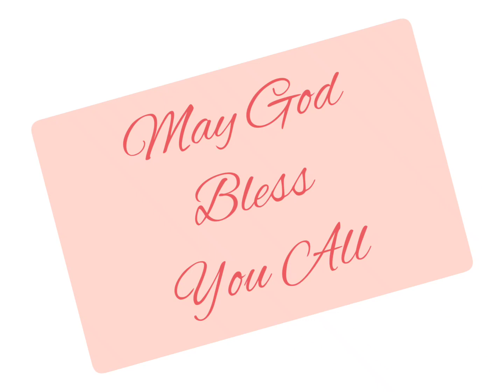यशायाह 19:11-25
Isaiah 19:11-25 read in Hindi. Listen and be blessed.
URL: InShot